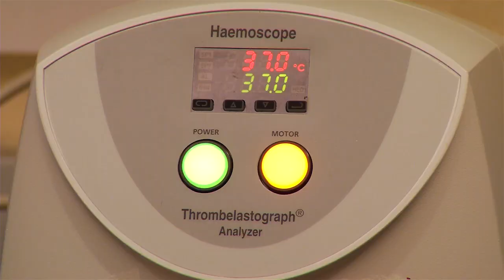Frank Castellino, W.M. Keck Center for Tansgene Research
Frank Castellino, Kleiderer-Pezold Professor of Biochemistry and director of the W.M. Keck Center for Transgene Research, collaborated with colleagues at Memorial Hospital and the Indiana University School of Medicine-South Bend to create analytical procedures to determine molecular-level information about how blood clots and what blood products would better help trauma patients with internal bleeding.